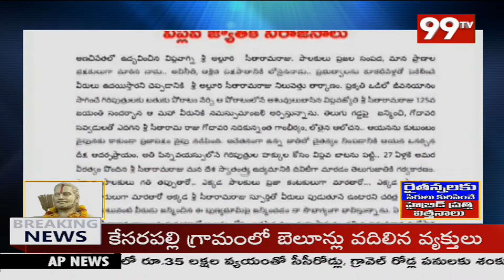అల్లూరి సీతారామరాజు కు నివాళులు అర్పించిన పవన్ కళ్యాణ్ | Janasena Chief Pawankalyan | 99TV